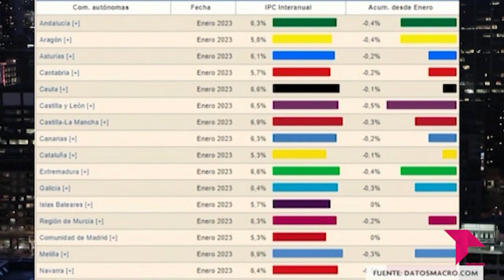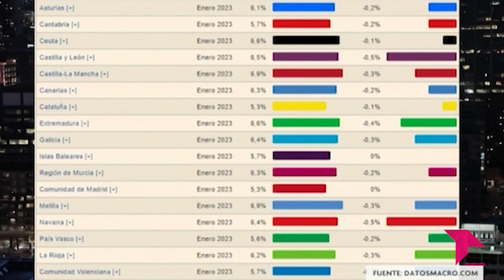EL BRASERILLO 21-02-23